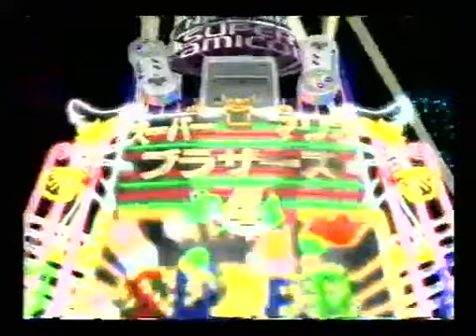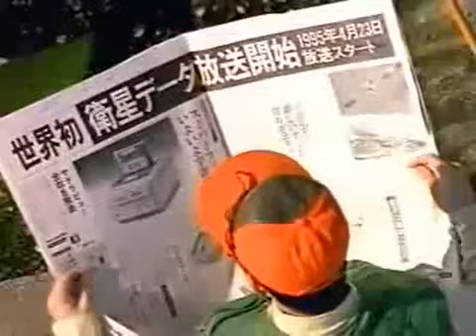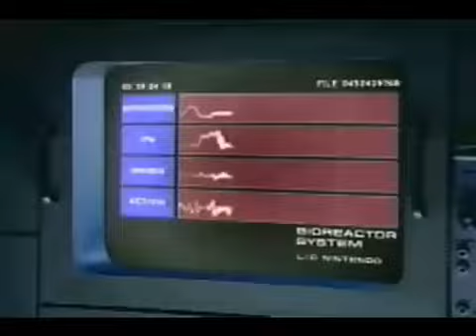Playdia/SFC CM もっと懐かしいゲームCM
Publish date: 2008/11/20 2008年11月20日

ßm5305269

英語タグ: JP JPN TV Ad Advertisement Agnut Agnuts Agnutz Commercial Japan Japanese M1nt Saytayrsh Ultracrane Vintage Xxultracranexx